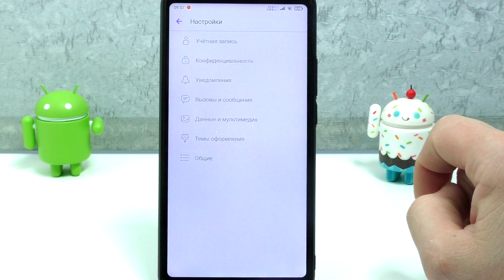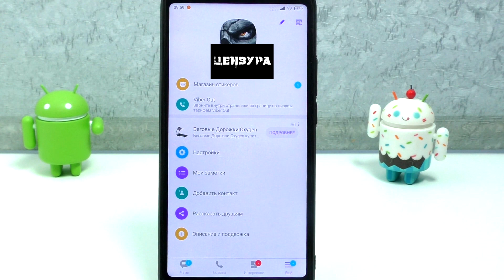ВАЙБЕР ШПИОНИТ ЗА ВАМИ , ОТКЛЮЧИ ЭТИ НАСТРОЙКИ НЕМЕДЛЕННО! VIBER СКРЫВАЕТ ЭТИ НАСТРОЙКИ ОН ВАС !